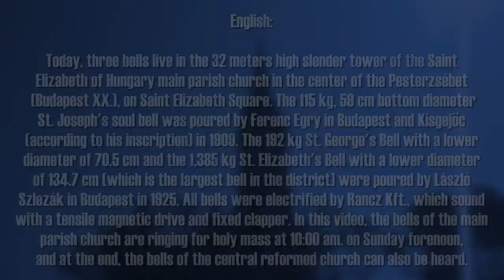Budapest XX. (H) Árpád Házi Szent Erzsébet templom harangozás a szentmisére 2019. Július 28.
Budapest XX. kerületének (Pesterzsébet) központjában, a Szent Erzsébet téren álló Árpád-Házi Szent Erzsébet főplébániatemplom 32 méter magas karcsú tornyában napjainkban három harang lakik. A 115 kg-os, 59 cm alsó átmérőjű Szent József lélekharangot Egry Ferenc öntötte Budapesten és Kisgejőcön (felirata szerint) 1909-ben. A 192 kg-os, 70,5 cm alsó átmérőjű Szent György harangot és az 1 385 kg-os, 134,7 cm alsó átmérőjű Szent Erzsébet nagyharangot (ami a kerület legnagyobb harangja) Szlezák László öntötte Budapesten, 1925-ben. Valamennyi harangot a Rancz Kft. villamosította, melyek húzómágneses meghajtással és nyelvlekötéssel szólalnak meg. Ebben a videóban a Vasárnap délelőtt 10 órakori szentmisére harangoznak a főplébániatemplom harangjai, illetve a végén a központi református templom harangjai is hallhatóak.

A leírás utoljára módosítva: 2022. Március 11.